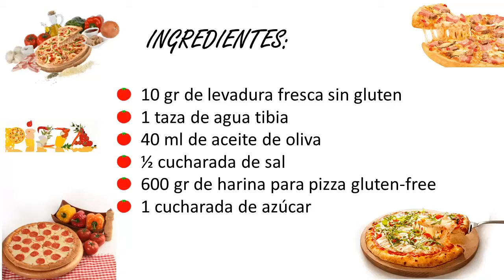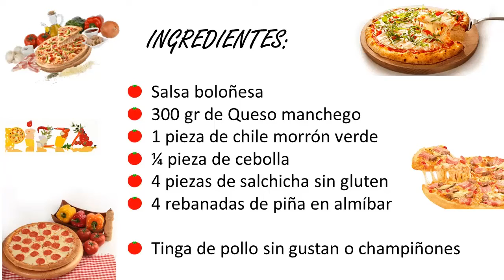Receta fácil de pizza Gluten Free (sin gluten)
Unas de mis recetas favoritas PIZZA gluten free, espero les guste.

➡ Recuerda que todos nuestros retos son 100% personalizados y adaptados a tus necesidades.

Pide más información de tu reto preferido  🔻 🔻 🔻
Detox 🍍 / Low Carb 🍓 / Keto 🥑